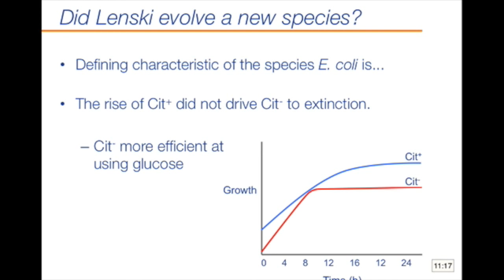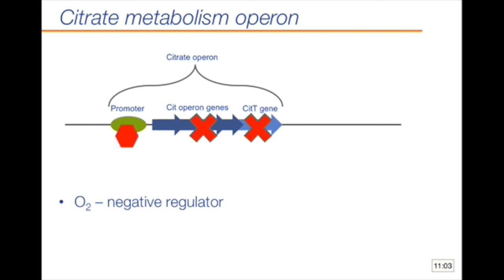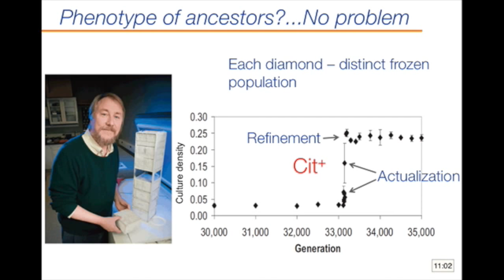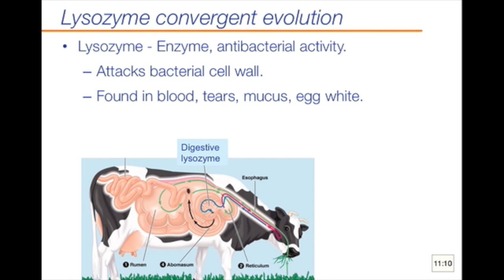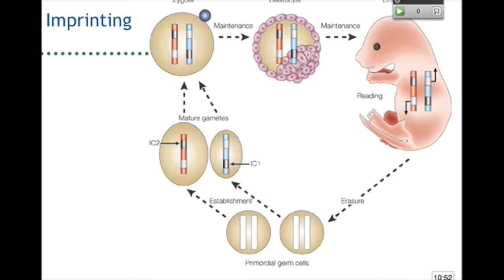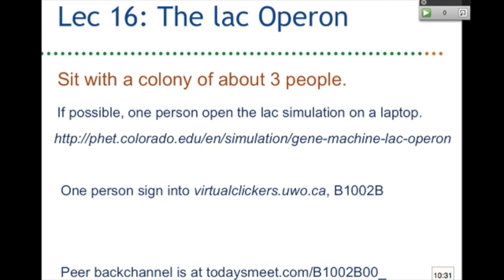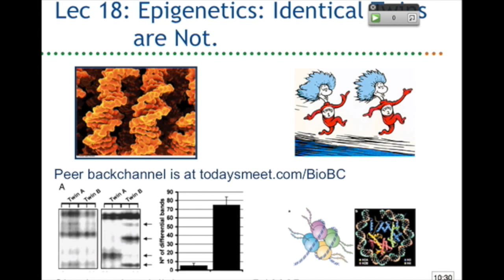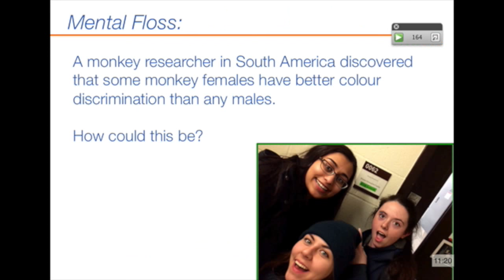UWO 12 Minute Biology Video Compilation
This is a non-profit video compilation made from lecture archives uploaded by two first year Biology Professors, Tom Haffie and Denis Maxwell,  from the University of Western Ontario.